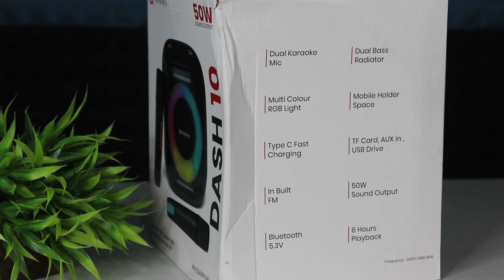Portronics Dash 10 Party Speaker | Unboxing Review Sound Test | 50W | Dual Bass Radiator | ₹5500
Portronics Dash 10

Portronics Dash 4